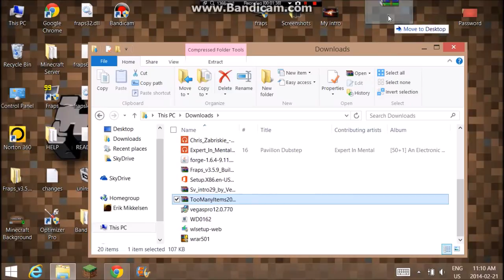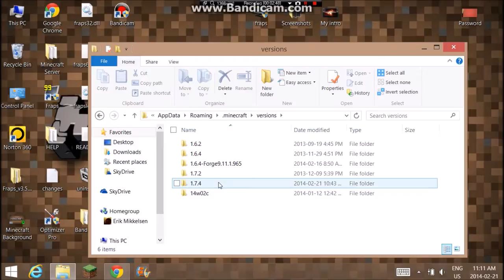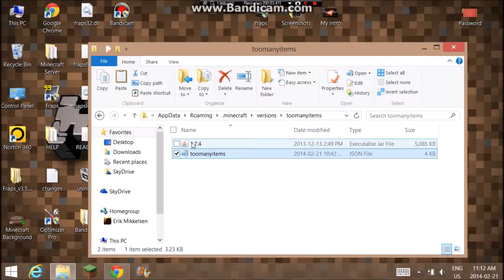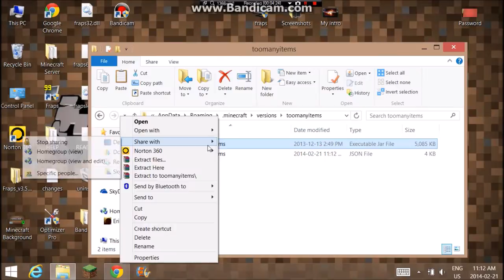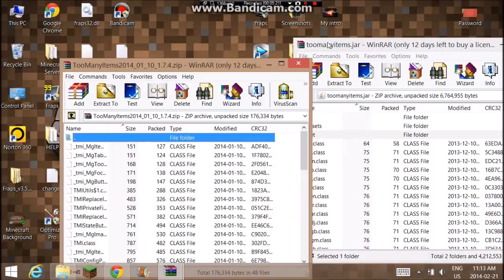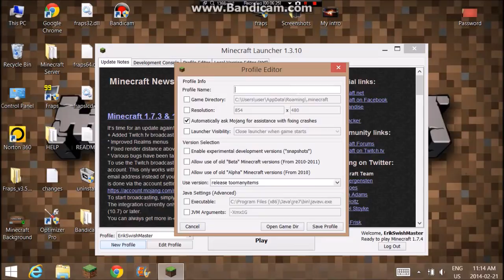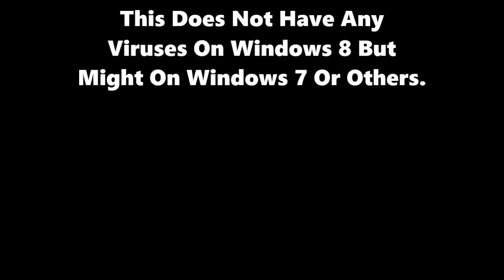How To Install TooManyItems Mod For Minecraft 1.7.4 On Windows 8